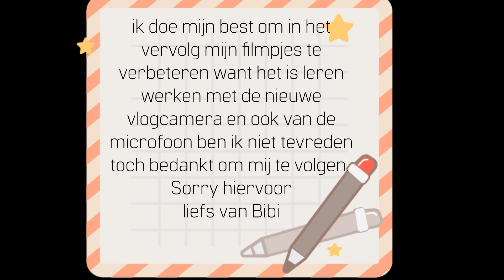Bibi's Atelier - Afwerking ezeltje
Sorry voor de de slechte opname. moet nog leren omgaan met nieuwe camera
wil jij ook alle patronen ontvangen graag een geschenkbon uit de quiltshop...